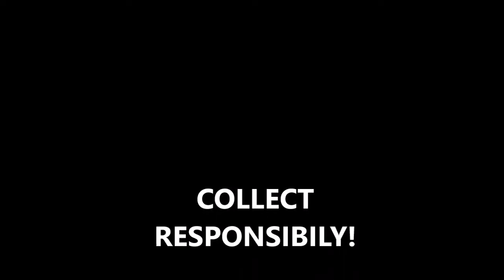Sneaker Collection Start Up Tips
The Solution! get's asked a lot by younger sneaker lovers on what's the best way to start a collection. Tip 1: Get a job! LOL Seriously, if your parents are balling and giving you insane allowances do find a legal hustle.

Update
The sneakers to the far left front are Air Penny's! Can't believe I had those just sitting on my rack in a closet getting dusty. I simply like the color and copped them for the low. LOL, it happens to the old heads too!